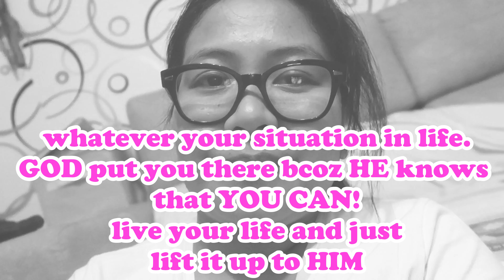MAY IKINASAL | ANG SAYA SANA NAMIN | AYAW PA MAG TANGGAL NG SUN GLASSES | THE VASSALLO FAMILY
You will find entertainment and educational videos here in our channel. This is all about us, and my journey during my pregnancy and my motherhood experience, also about our child her journey and her development. This is also all about our life living in Malta. This all about The vassallo family. Come and join us with our journey in YouTube.  We will do our best to make more videos that are entertaining and educational. Thank you very much

m.me/thevassallofamily